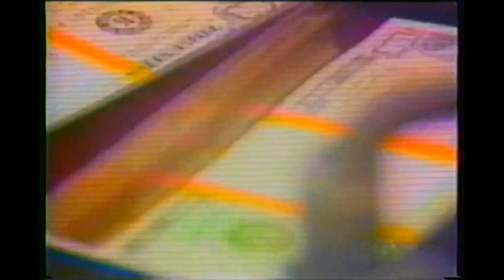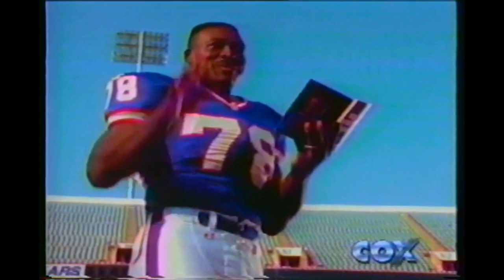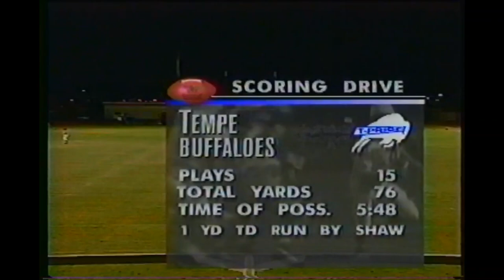1996 Tempe Buffaloes vs Coronado Dons 4A HIgh School Football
Regular season matchup between the eventual state champion Tempe High Buffaloes and Coronado Dons at Bruce Harper Stadium.